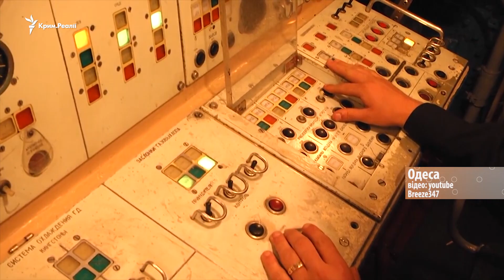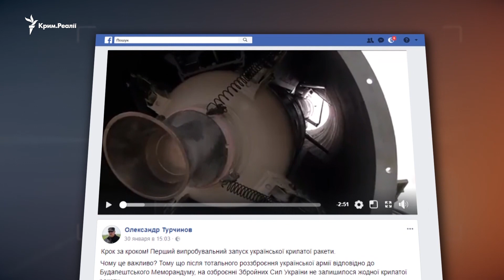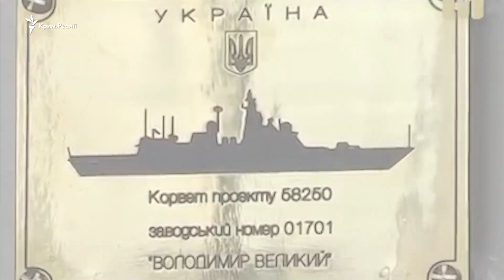Чи захистить «Вовча зграя» кордони України у морі?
Ще у 2014 році, після анексії Криму Росією, Україні вдалося забрати 35 своїх кораблів з півострова.

Cкільки з них було бойових – можна перелічити на пальцях однієї руки. Який вигляд має український флот зараз? Чи він боєздатний?  Чи захищені кордони України у Чорному морі? Відповіді на ці питання – у сюжеті Крим.Реалії.

Видео на сайте krymrealii